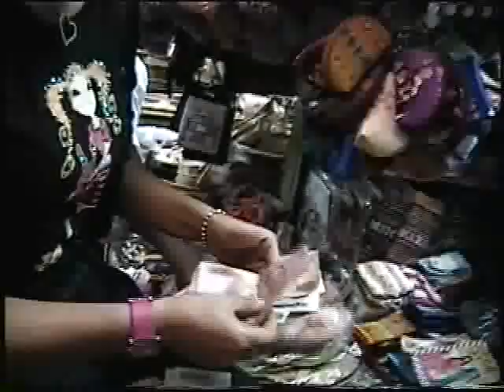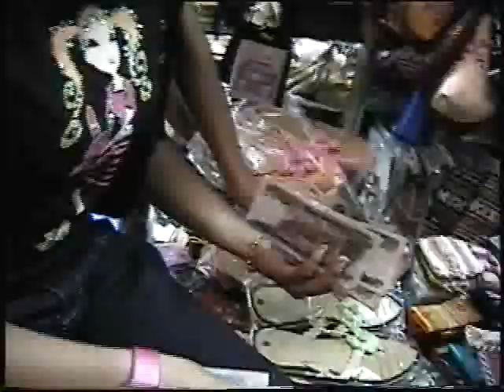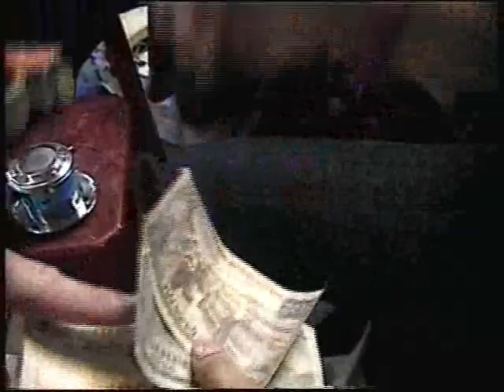2005 Shopping in Saigon with Nhung